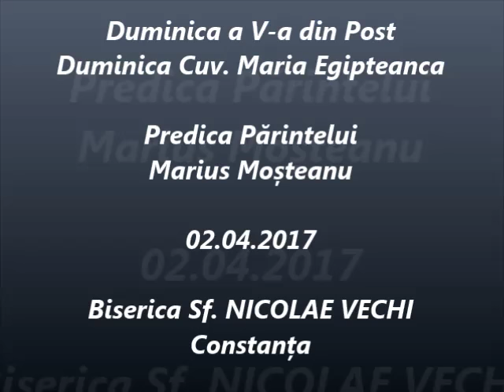Duminica Cuv. Maria Egipteanca - Predica Părintelui Marius Moşteanu - 02.04.2017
Duminica a V-a din Post - Duminica Cuv. Maria Egipteanca - Predica Părintelui Marius Moşteanu de la Biserica Sf. Nicolae Vechi din Constanţa - 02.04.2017